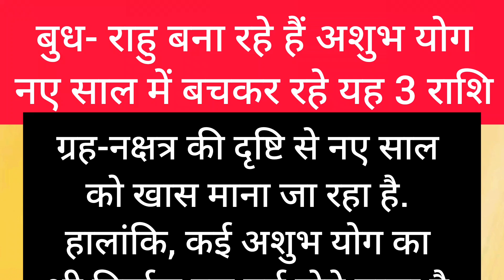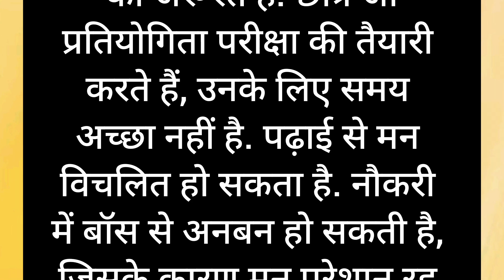2024 राशिफल बुध राहु बनाने जा रहे हैं अशुभ योग aaj ka rashifal